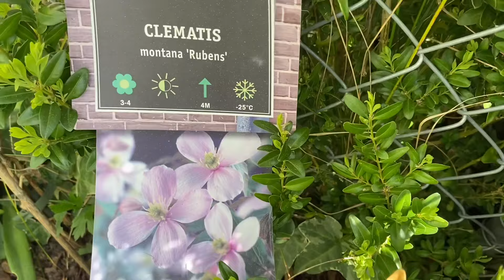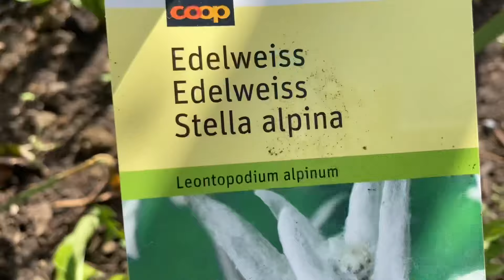Mid-April Garden Tour | Garden Projects Updates🌷// TheSwissGardenVlog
This is what my garden looks like on this day of April 17th 2022.